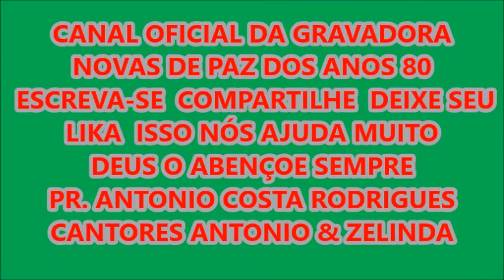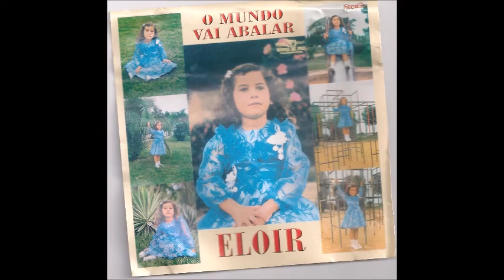SENHOR , TOMA CONTA DE MIM COM ELOIR RODRIGUES